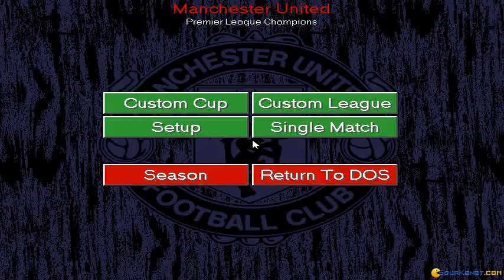Manchester United: Premier League Champions gameplay (PC Game, 1994)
Introduction and gameplay for Manchester United: Premier League Champions, Dos PC game produced by Krisalis in 1994
Manchester United: Premier League Champions is an excellent game that combines good strategic options with fun arcade-style.  You can play out a full season of matches for any club in England's top 5 divisions.